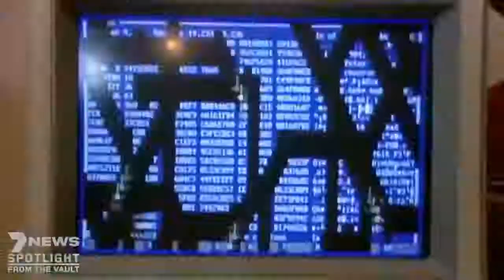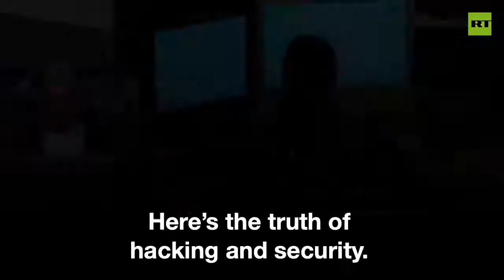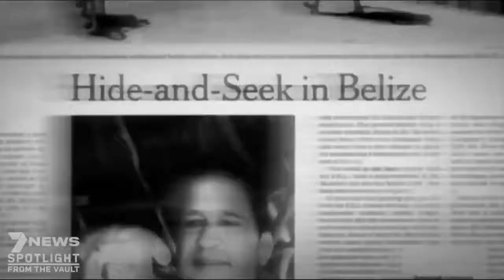John McAfee Gangsta's Paradise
Run Through the Jungle

$WHACKD